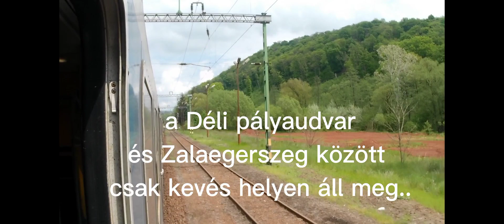Jánosházától-Veszprémig a Göcsej Intercity vonattal😉